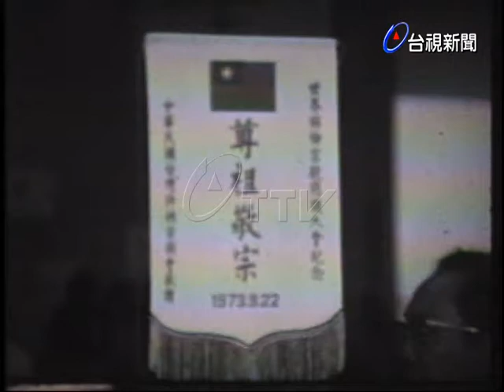許氏宗親代表團赴港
(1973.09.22)許氏宗親代表團赴港